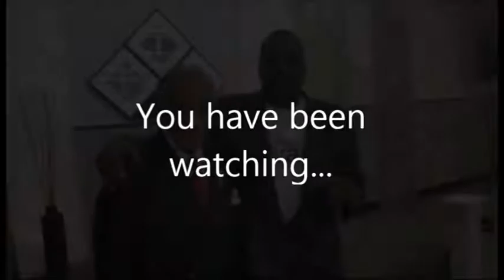District 3 Detroit City Council Candidates - Community Shall Be Restored, Prophet Cedric Banks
Incumbent Councilman Scott Benson and challenger Russ Bellant

The Community Shall Be Restored TV Show with your host Prophet Cedric Banks!

Also to learn more about the ministry of Prophet Banks visit our other youtube or come out any Sunday to his church The Heart of Jesus Int'l Deliverance Church at 2pm located at 14111 E 7 Mile Rd, Detroit, MI (inside the WOW Center behind Mike's Market). We would love to see you there for a powerful move of God!